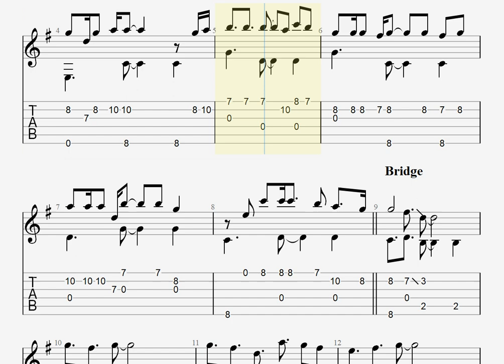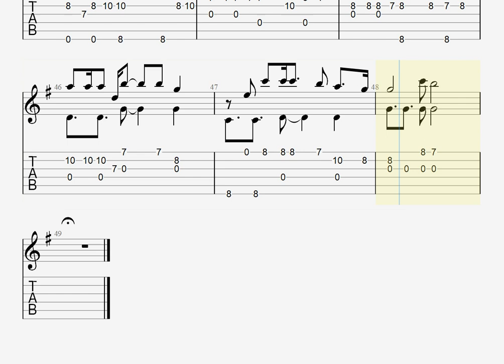[明日ちゃんのセーラー服] はじまりのセツナ [ソロギター TAB譜面]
原曲キー、演奏はカポなし